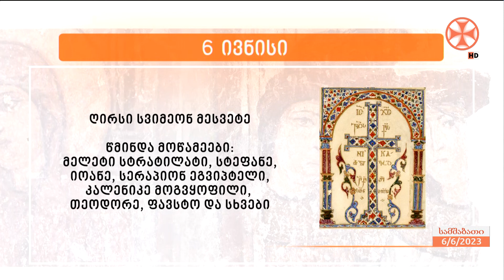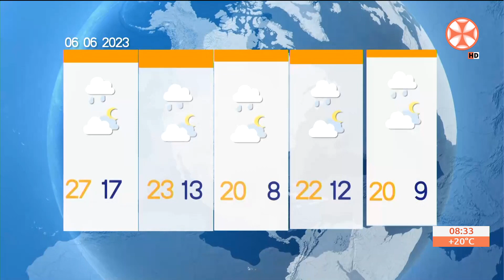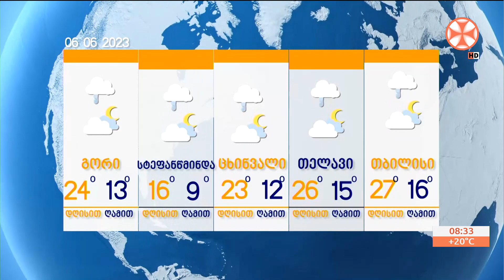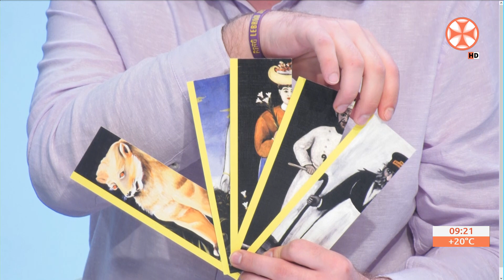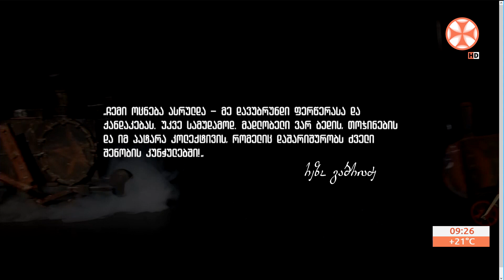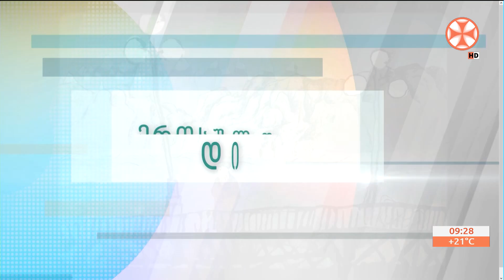გადაცემა ,,ერთსულოვნების დილა" (6 ივნისი, 2023 წ.)